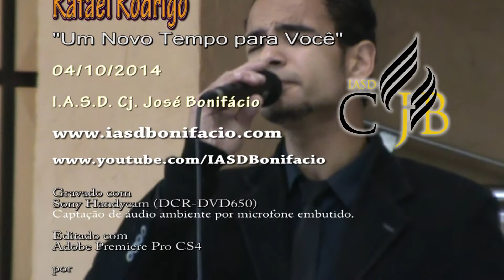Rafael Rodrigo - Vou (04/10/2014)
Culto Divino
Semana de Oração Jovem com Pr. Lucas Alves